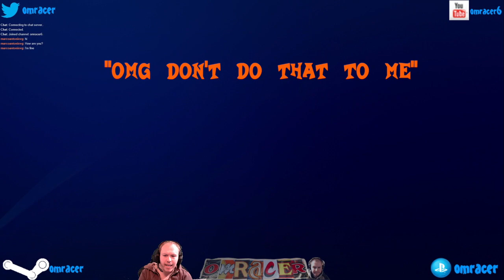omracer Plays: Crash Team Racing - NF - Classic Adventure (Part 4)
The final hub/world to drift in with some high octane tracks, relics to be stressed out by and even the cutscene for the final boss but we ignore that